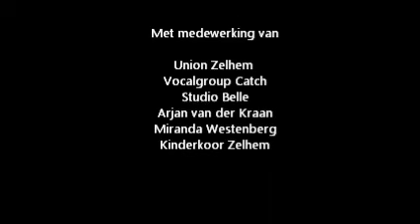another brick in the wall, Union meets pop